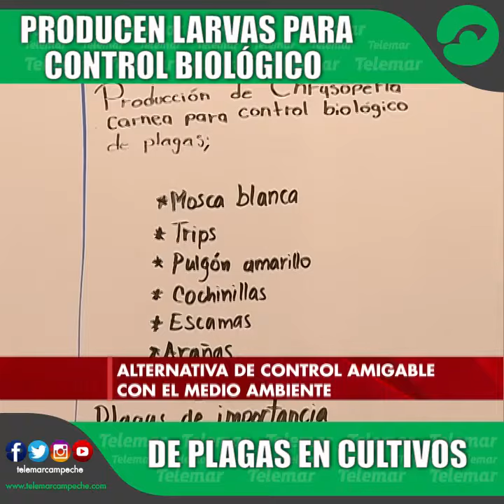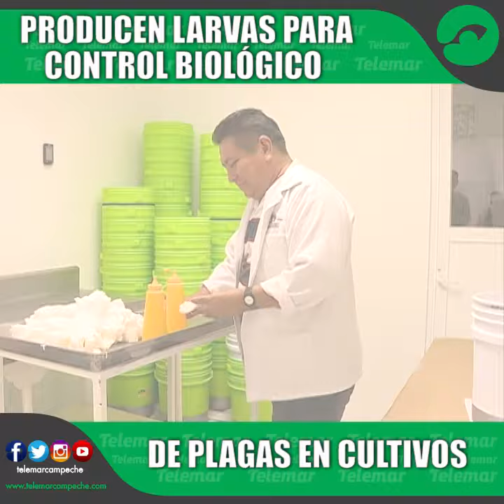Producen larvas para control biológico de plagas en cultivos en Campeche